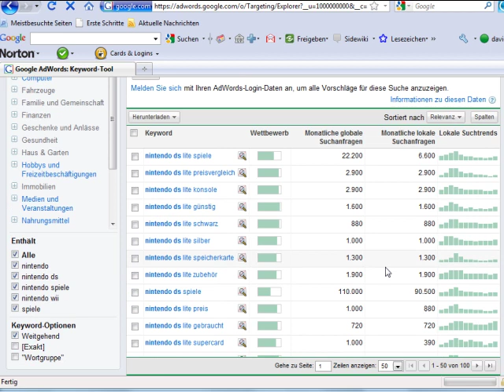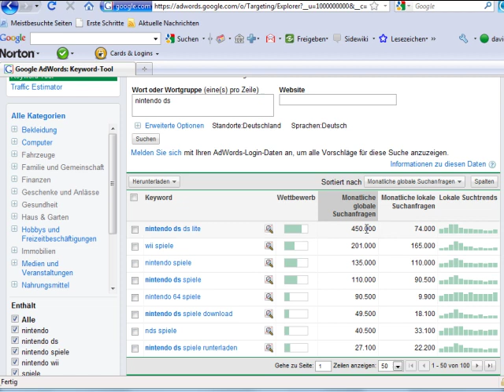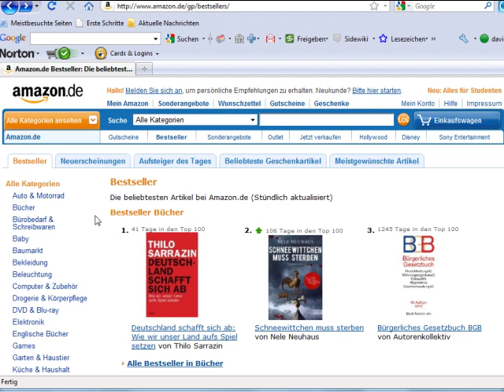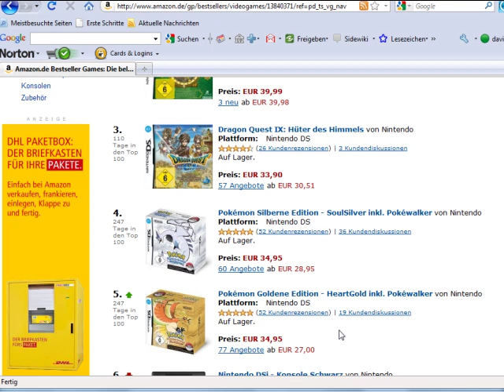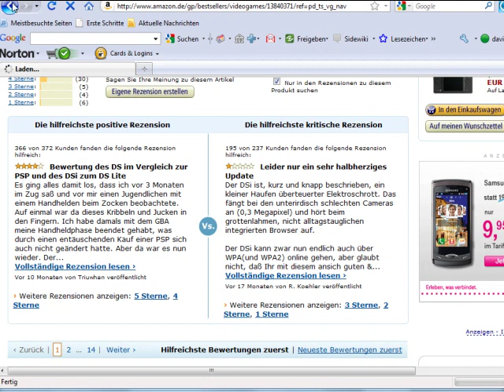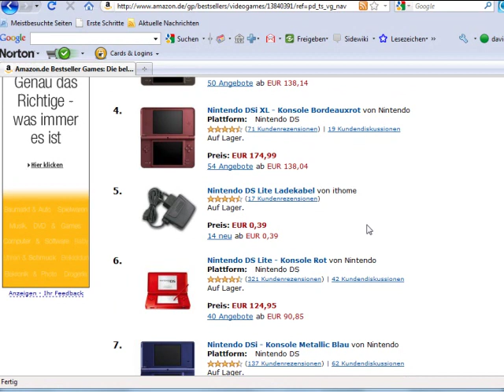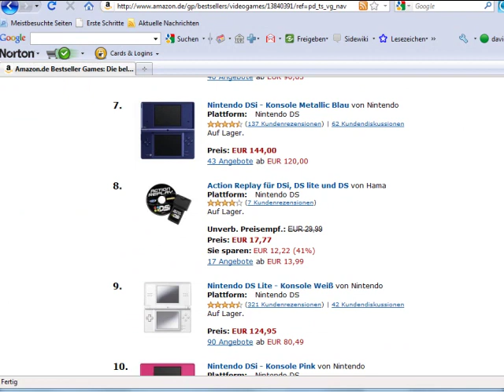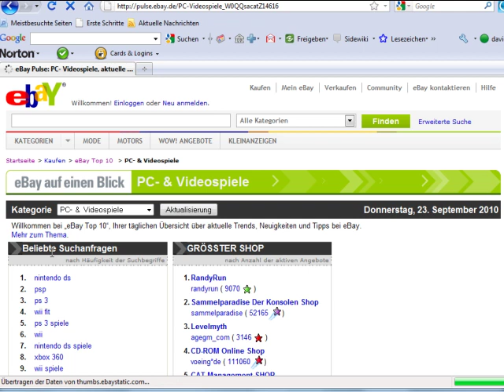Wie Sie eine Nische im Internet finden - TOP Affiliate Tipps - Video 3/7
Wie eine profitable Nische im Internet finden und Geld als Affiliate verdienen.